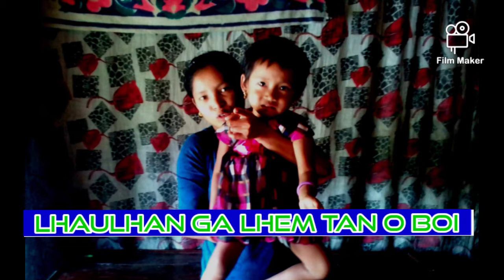Lhaulhan ga lhem tan o Boi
Artist- Lamboichong Lhouvum.
Words and Tune- Hoinu Vaiphei.

Hiche la hi Leimakhong a ana cheng (L) Pu Chonkholun Lhouvum (pi Thanghoi le (L) Pastor Sehpao sopipa) chapa (L) Lenminlal ki pho khum ahi.

Hiche la ahung ki pho lona-

(L) Pu Chonkholun ahung beijouvin a loinu le achate thum in Leimakhong a apalen, anulen, Ani a gang chule asopi dang+ ho Dalhan Aizawl khopi a ana ki chon doh un ahi sumlepai, inchen lhasam tah a hinkho ahung mangtou uvin ahi.
Kum phabep jou in  (L) Lenminlal  Chun natoh d holnan Jiribam mun anajonnin g ahung nei den tan ahi, ahin chomkhat jou in vangset umtah in anat na a konna damdoh jou louvin a Ji naonei d kon cha jng chu Dalhan ahinkho Ana bei tan ahi.